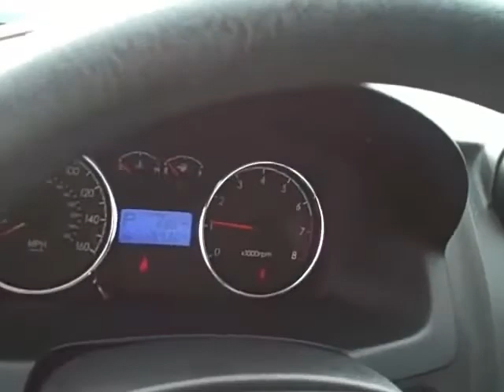2008 Silver Hyundai Tiburon Dallas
Like new, rich dark interior, good tires, tinted windows, fabric guard, excellent gas mileage 20 minutes East of Garland and Mesquite serving Dallas, Rockwall, Rowlett and surrounding communities